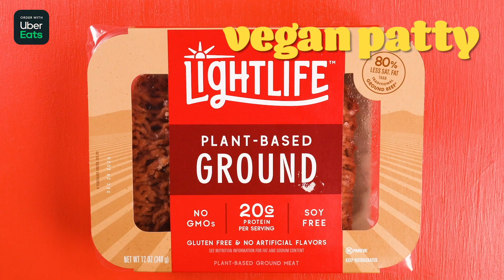The Burger Showdown | The MacPhee Ft. Katharine McPhee & Planta's David Lee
The Burger Showdown’s live event, held in 2018, garnered over 290M impressions. This year, the competition will be hosted as a fully interactive digital broadcast, where guests not only get to watch the show online, but will get to order the burger directly from their devices via our official ordering partner: Uber Eats.

Follow Off The Menu!